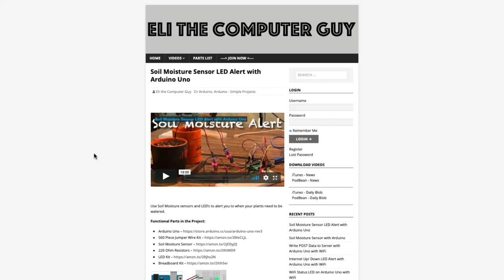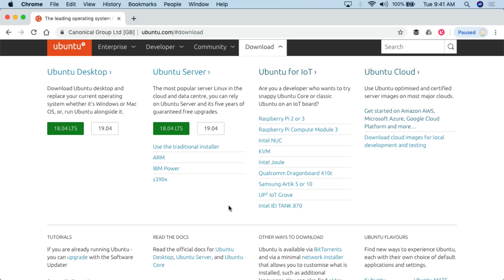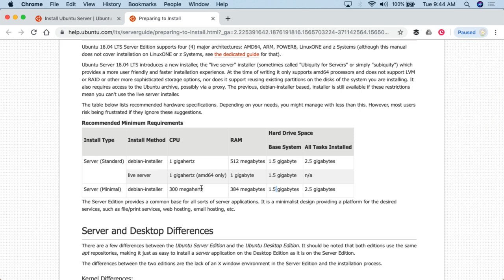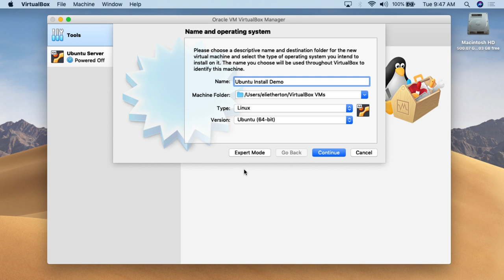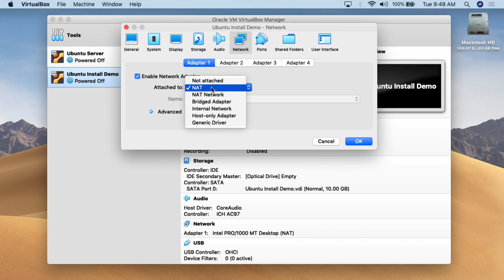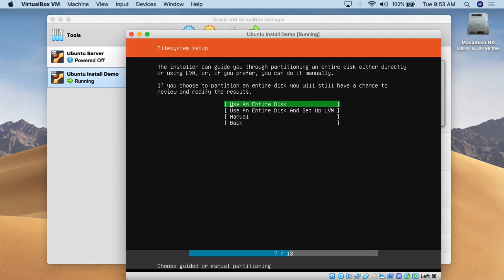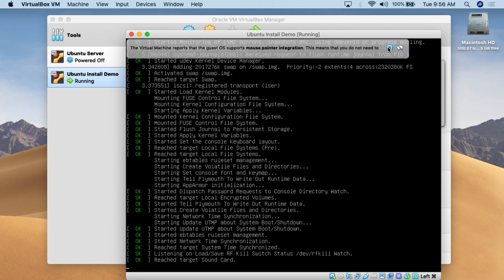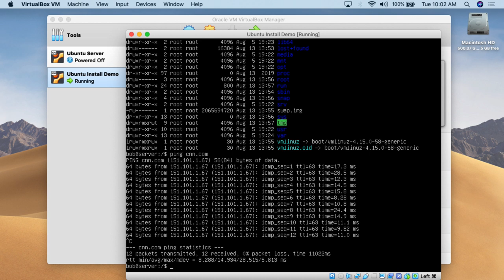Linux - Install Ubuntu Server in VirtualBox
Installing Ubuntu Server into VirtualBox gives you the ability to create a lab environment without needing multiple physical machines.

Hardware Requirements

In general I would recommend your host computer has 16GB of RAM and an SSD. 8GB of RAM, or even less, will work but you may run into issues.
Make sure you know the hardware requirements of the server OS. Ubuntu Server 18.04 LTS requires 512MB of RAM, and 2.5GB of Storage.
Installation ISO

The LTS stands for Long Term Support and means Canonical will support this version for 5 years.
Connect the downloaded ISO to your Virtual Machine by going to Settings - Storage - Select EMPTY under Controller: IDE - Click Circle Icon to the left side of the Optical Drive drop down box.
Installation ISO automatically disconnects after installation.